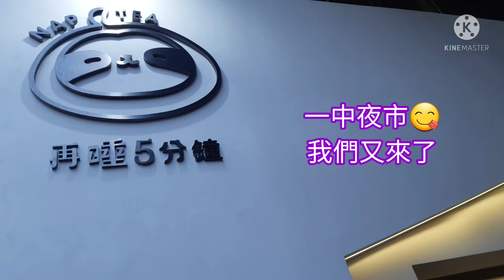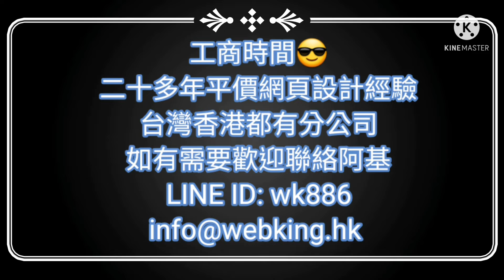台中一中夜市❤最愛吃半月燒😍 祝各位身體健康🙏